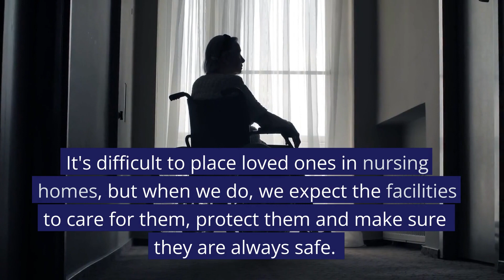Nursing Home Abuse and Neglect Law Firm Chicago IL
Nursing Home Abuse and Neglect Law Firm Fighting For Justice

It's difficult to place loved ones in nursing homes, but when we do, we expect the facilities to care for them, protect them and make sure they are always safe. That's why it's so devastating to find out a loved one has been abused or neglected by caregivers. Nursing home abuse and neglect cases in demand strong legal action. We fight for victims of nursing home abuse and neglect.

The elderly deserve to live their lives with dignity and respect.